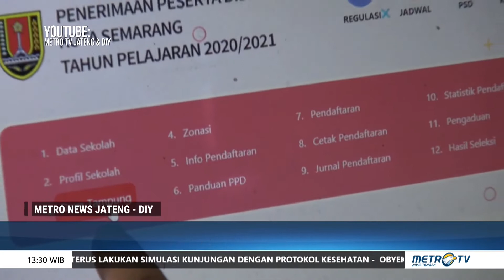Persiapan Penerimaan Siswa Baru SD Kalibanteng 01